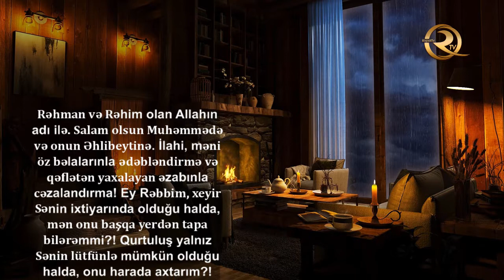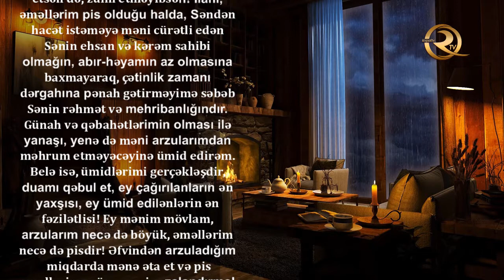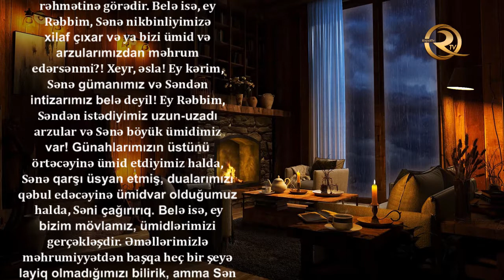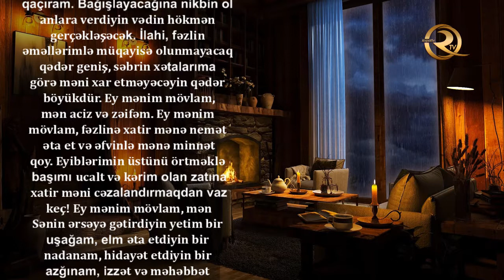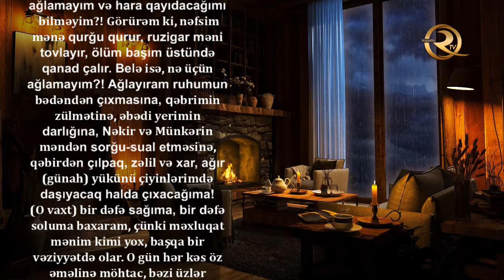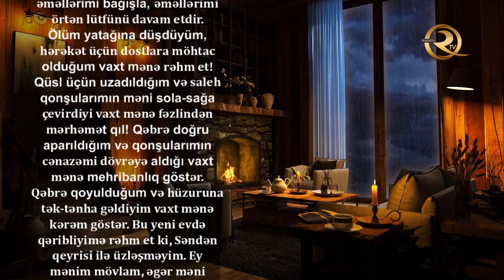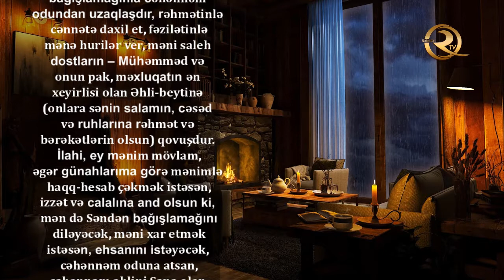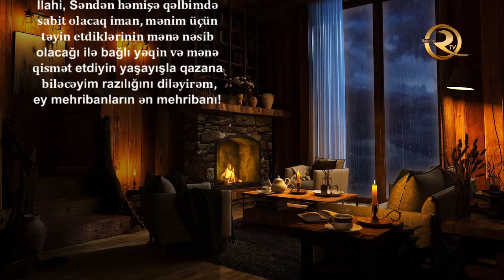Dua «Əbu Həmzə Sumali» tərcümə ilə | imam Səccad'dan (ə)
İmam Səcccad'ın (ə) səhabəsi olan Əbu Həmzə Sumalinin duasın sizlərə təqdim edirik. Bu böyük duada sizlər üçün: tövhid, nubuvvət, imamət və Allahdan rəhmət vardır! «Misbah» kitabında Əbu Həmzə Sumali'dən nəql olunur ki, İmam Səccad (ə) Ramazan ayının səhər vaxtlarında bu duanı oxuyardı.